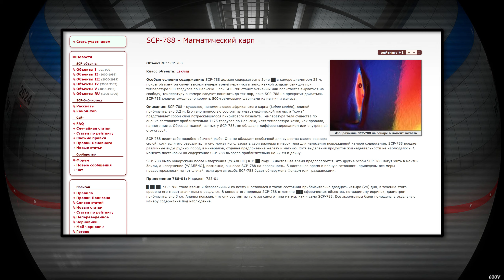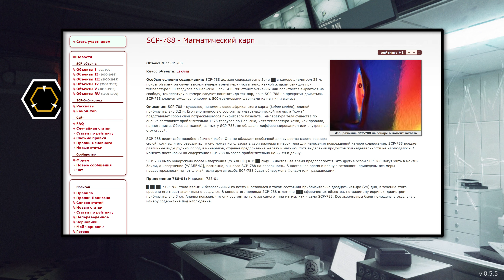SCP-788 - Магматический карп 【СТАРАЯ ОЗВУЧКА】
SCP-788 - существо, напоминающее африканского карпа (Labeo coubie), длиной приблизительно 3,2 м. Его тело полностью состоит из ультрамафической магмы, а "кожа" представляет собой слой потрескавшегося пикробазальта. Температура тела существа по оценке составляет приблизительно 1475 градусов по Цельсию, хотя температура кожи, как правило, намного ниже. Образцы тканей, взятых у SCP-788, не обладали дифференцированием или внутренней структурой.

SCP-788 ведет себя подобно обычной рыбе. Оно не обладает необычной для существа своего размера силой, хотя если его разозлить, то оно может использовать свои размеры и массу тела для нанесения повреждений камере содержания. SCP-788 поедает различные виды рудных пород и минералов, отдавая предпочтение железу и магнию, хотя выделения продуктов жизнедеятельности не наблюдалось. С момента постановки на содержание SCP-788 выросло приблизительно на 22 см в длину.

SCP-788 было обнаружено после извержения [УДАЛЕНО] в 19██ году. В настоящее время предполагается, что другие особи SCP-788 могут жить в мантии Земли, а извержение [УДАЛЕНО], возможно, вынесло SCP-788 на поверхность. В настоящее время в полную готовность приведены все меры предосторожности на тот случай, если другая особь SCP-788 будет обнаружена Фондом или гражданскими.